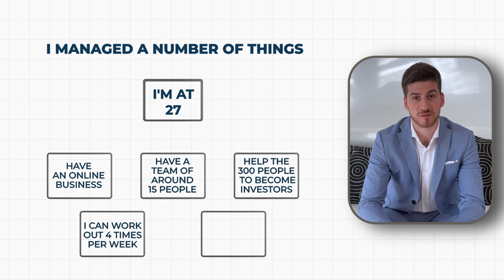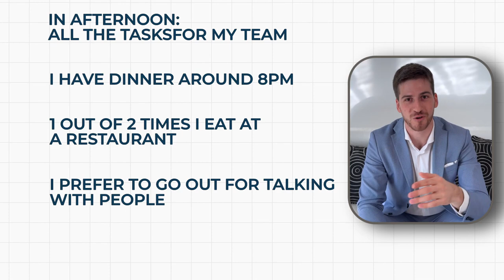My Weekly Routine: Investing, Growing my Business and Enjoying Life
Book a Free Consultation to become a Confident Investor in the next 6 Weeks:

At 27 Years Old I manage a growing Online Business (with 15 people in the team), I manage my investments independently and I still have time to enjoy life.
Let me share few rules that I follow to achieve this.

How I helped 300+ People from 25 different countries to create a Realistic Financial Freedom Plan:

0:00 About my life
1:00 Obsessing for optimization
2:10 My biggest realization
3:20 Starting the week in the right way
4:30 Creativity vs. Analysis
5:15 How I manage my investments
6:45 My weekly schedule

Stoic Money mission is to provide people with the best financial education to unlock a safer and more rewarding future.

We are here to empower you with the knowledge, strategy and mindset you need to achieve your Financial Freedom goals.

I've invested for a decade in the stock market and worked several years in the financial industry in Frankfurt, Germany.

In 2021 I created Stoic Money to help employees and business owners invest independently, grow a passive income over the years and build a safer financial future for them and their family.

We believe YOU are the only person that wants the best for your money. For this reason, we don't manage your money and instead we teach you how to do it yourself (so that you can save a lot of fees and are in control).